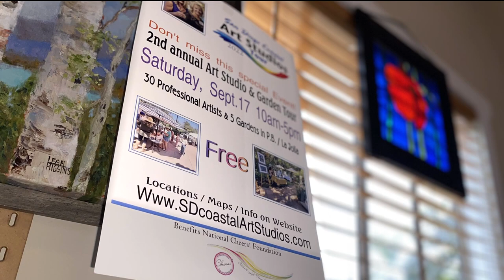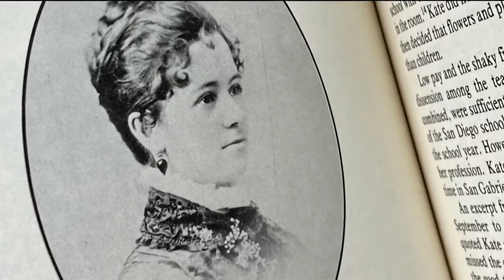Free art tour offers a glimpse into the life of an artist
Imagine what it would take for you to open your home to the public and share something close to your heart with strangers. In this Zevely Zone, I preview the 2nd Annual San Diego Coastal Art Studios Tour.

No matter the beauty, to artist Dot Renshaw the most important part of a painting is for art to be seen. "This is what gives us joy," said Dot. "No one is going to knock on your door walk to your bedroom and look under your bed at your artwork." That's why Dot and fellow artist Leah Higgins started the San Diego Coastal Art Studios Tour.

The free self-guided tour offers a rare opportunity for visitors to see where artists create, as well as a chance to meet and purchase one-of-a-kind treasures from the artists themselves.  The locations include a studio at Kate Sessions' 1926 home, as well as a 1920's era Moorish home with a 20' tall studio.